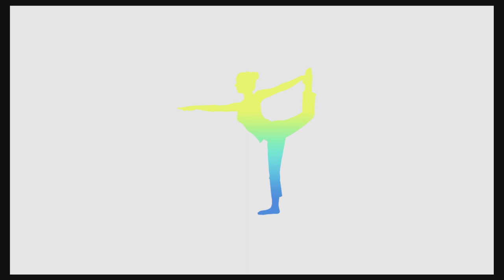Super Smash Bros Ultimate Amiibo Fights – Request #14150 TM Maxie's Favorites Melee